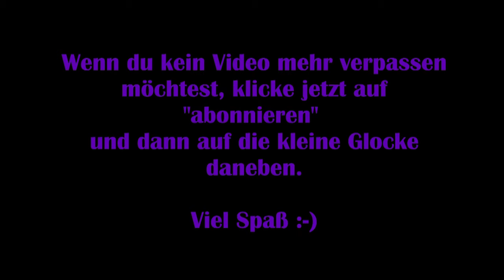Assassins Creed Valhalla #19 - Erningstein muss brennen [Lets Play] [Deutsch]